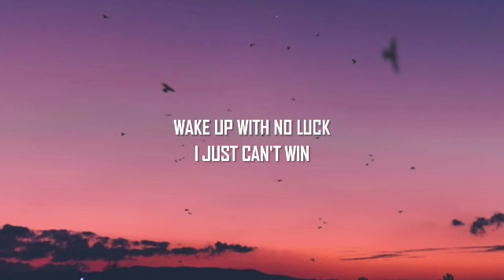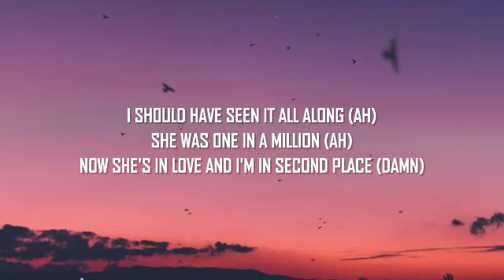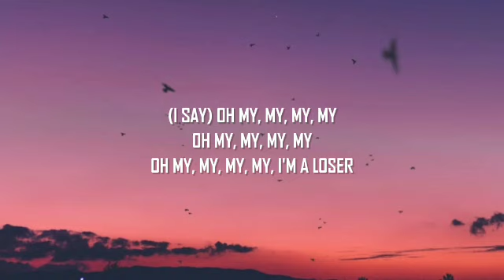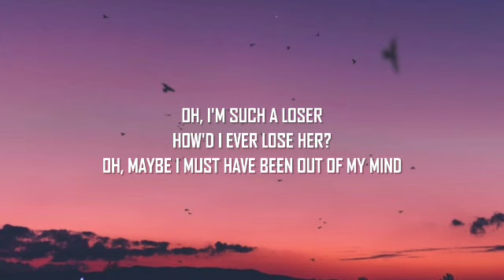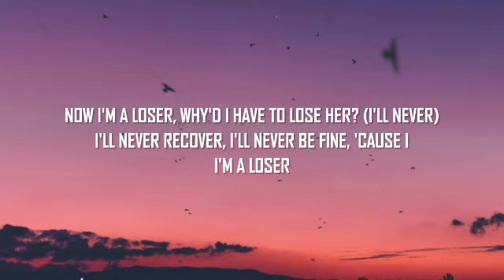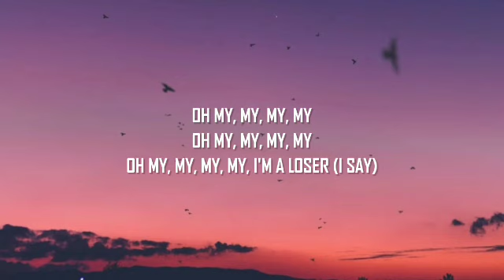Charlie Puth – Loser (Lyrics) | "oh, I'm such a loser how'd I ever lose her?"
Future Vibes
FUTURE VIBES